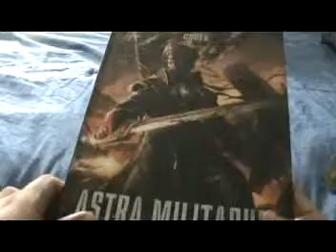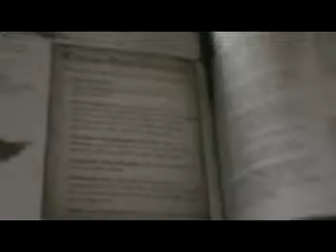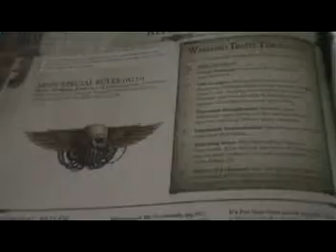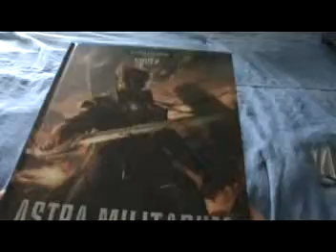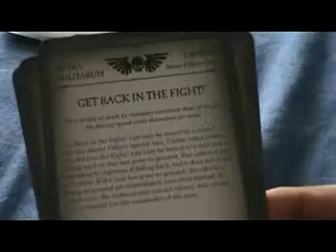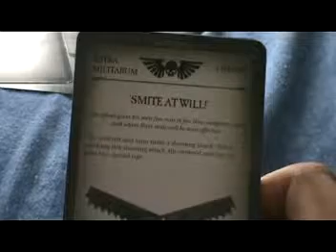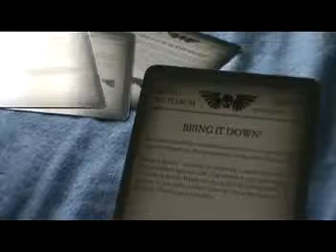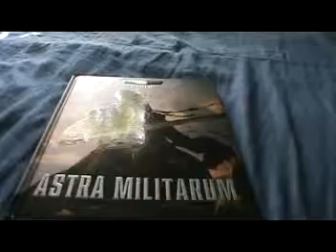Astra Militarium Codex Review Part 2 Warlord Traits and Voice of Command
Part 2 includes:
warlord traits
orders
my top 5 favorite orders